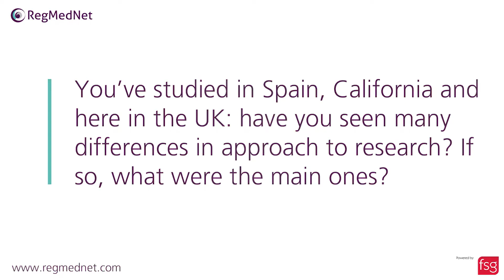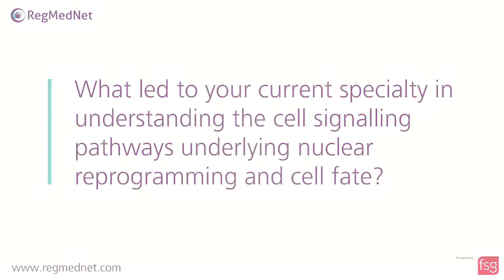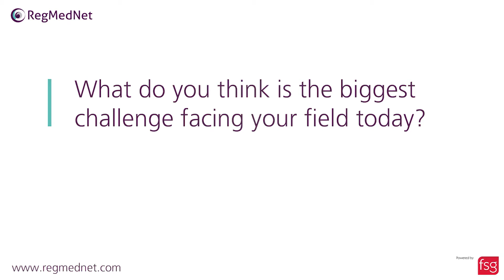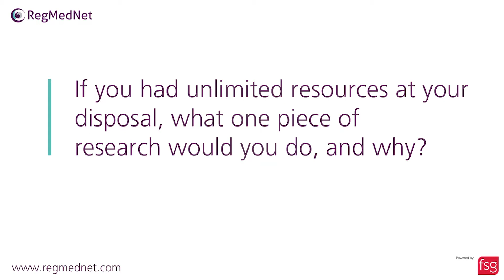Interview with Dr Ignacio Sancho Martinez, King's College London Prize Fellow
Dr Ignacio Sancho-Martinez’s team focuses on understanding the molecular mechanisms underlying nuclear reprogramming and cell fate with the ultimate goal of defining reliable and safe strategies for the future of regenerative medicine.